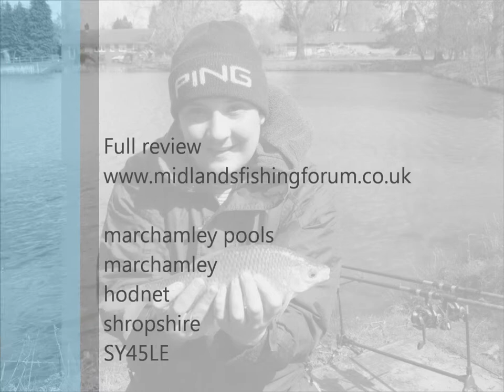Midlands Fishing Forum - Marchamley Pools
Two of the MFF team visit Marchamley Pools in Shropshire - £20 for a 48 hour session - Although nothing of note was caught, the surroundings, lake and facilities were second to none.